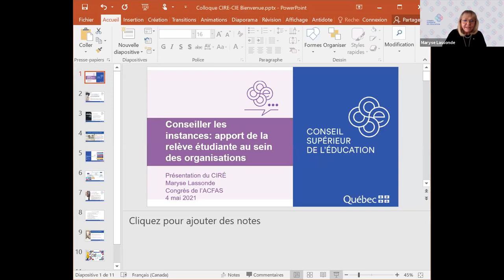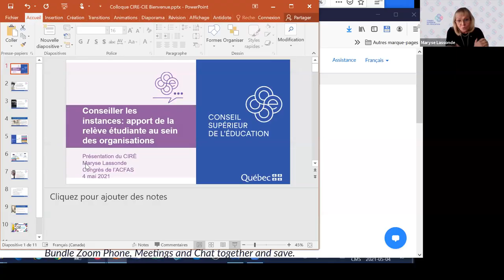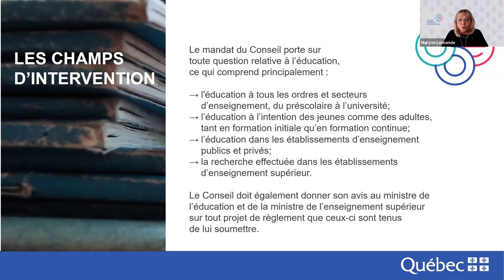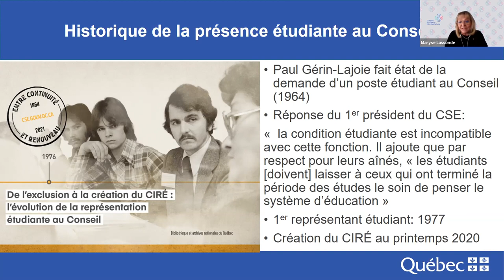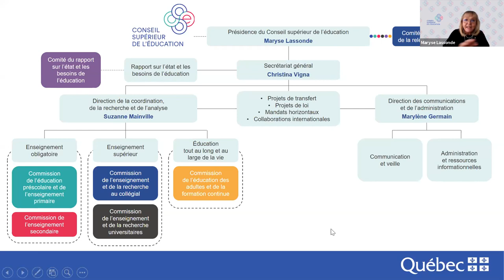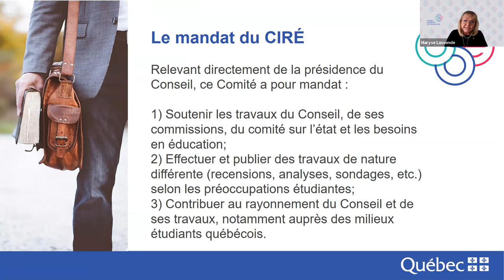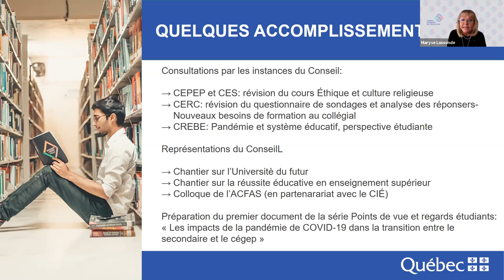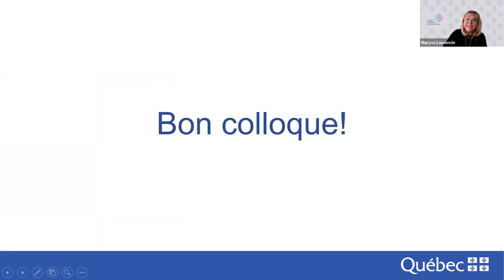Colloque Conseiller les instances : l'apport de la relève étudiante au sein des organisations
Des exemples de l’actualité récente ont montré le riche apport du conseil scientifique aux gouvernements : crise sanitaire de la COVID-19, crise des opioïdes, changements climatiques, révision des services offerts en protection de la jeunesse, etc. Les données et les connaissances scientifiques jouent un rôle de premier plan pour conseiller les différentes instances décisionnelles. Plusieurs organisations publiques se sont dotées dans les dernières années d’instances représentant la relève étudiante. En complément de la représentation de la relève par siège réservé aux instances de ces organisations, les comités de la relève sont de véritables groupes de travail qui participent, par la recherche, aux travaux de leurs organisations respectives. Ce colloque a pour but d’amorcer une réflexion sur cette nouvelle tendance qui est pour l’instant peu documentée. Il est articulé autour de témoignages de représentantes et de représentants d’organisations ainsi que de la relève, pour comprendre à la fois le rôle et la contribution des comités de relève et les différents modèles (ou approches) de ces comités.